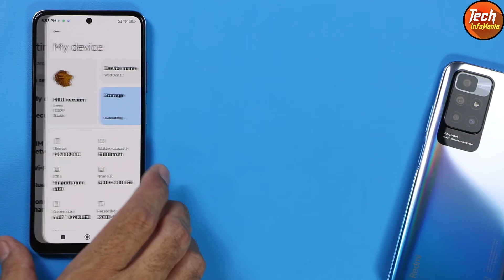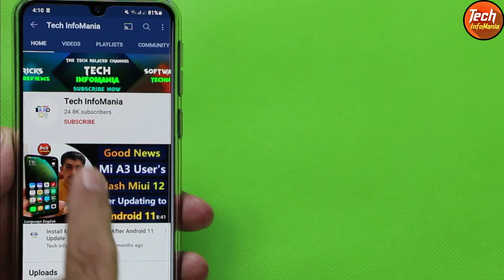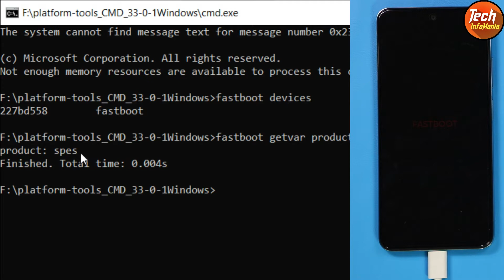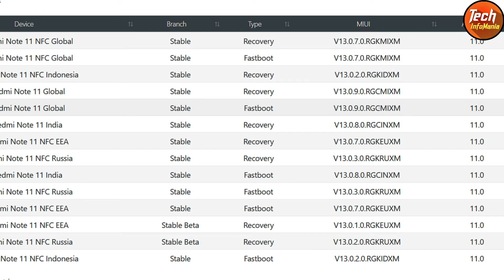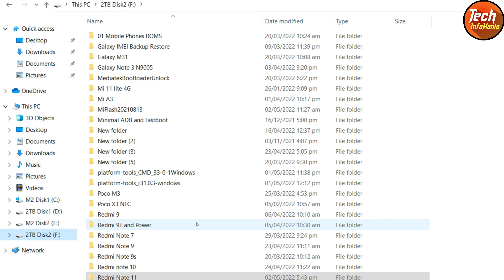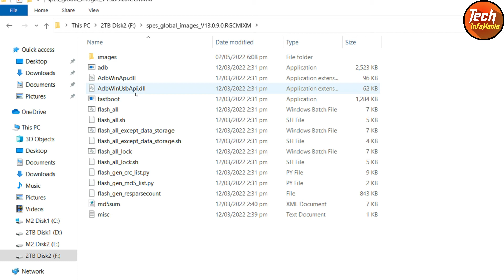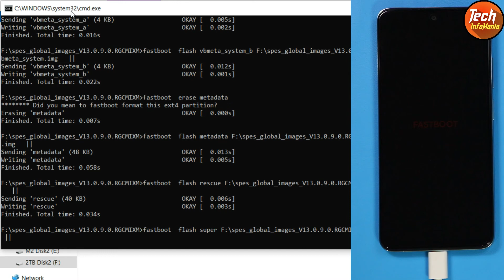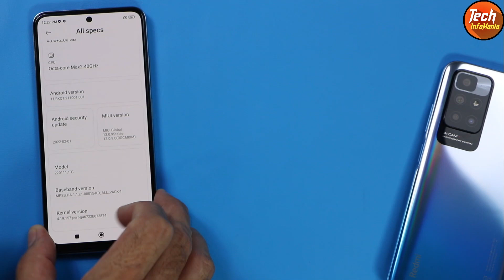Flashing Stock Rom Back On Redmi Note 11 اردو हिन्दी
After using custom rom, in case you want to go for stock rom then watch this video and follow step by step procedure to get the stock rom back on xiaomi redmi note 11.

Must have an unlock bootloader

Download
Platform Tools for Windows with CMD

Stay Blessed